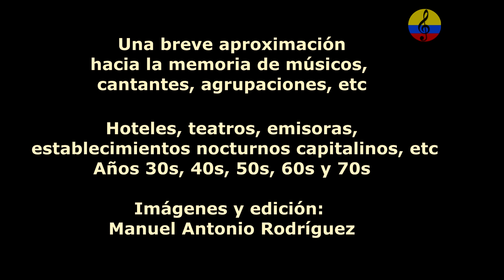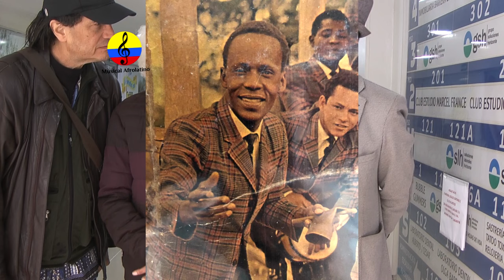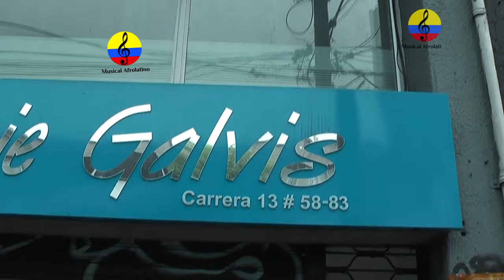Historia resumida de la música tropical en Bogotá, LXXIII parte, 2024